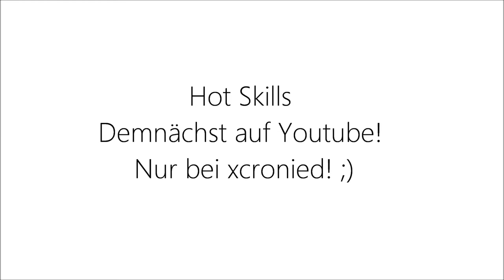Hot Skills - Trailer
Mein Trailer, erste Staffel und Episoden folgen bald :) Bitte schließt die Serie nicht gleich aus, nur weil nicht Niley, Julena und so dabei sind. Für den einen oder anderen ist die Story bestimmt auch noch interessant :) Bitte erzählts weiter :) Danke :*